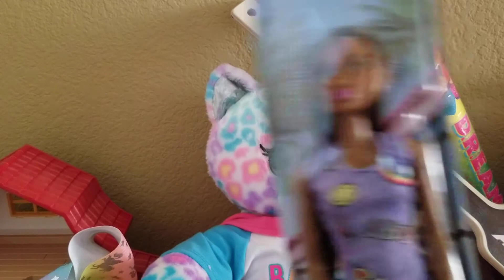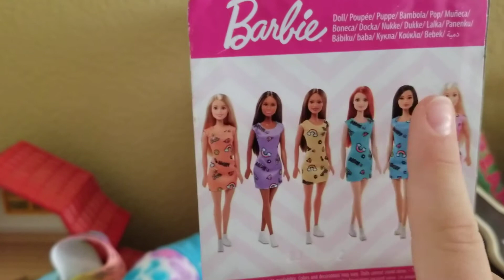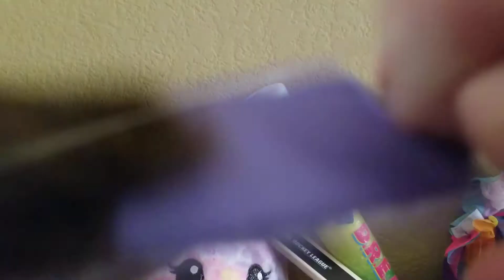Opening barbie +new set up no face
Just want you to know I will show my face again just not as often

welcome to Morgans life

FIVE FAST FACTS ABOUT ME

1. I live in Colorado

2. I am obsessed with beanie boos

3.I have at least 82 beanie boos

3. I have over 300 shopkins

4. My favorite live action show is herry danger witch and ed today

5.I love jojo swia